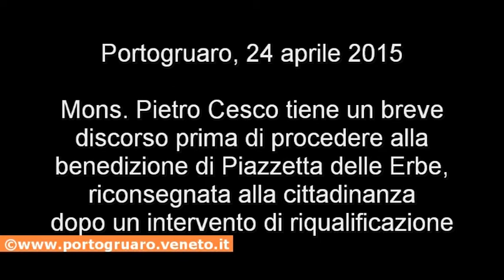Portogruaro: Don Cesco porta una ventata d'allegria all'inaugurazione di piazzetta erbe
Portogruaro: Recentemente l'Amministrazione Comunale ha inaugurato una serie di opere pubbliche in date molto ravvicinate. Nell'arco di una settimana è stato aperto il nuovo centro culturale presso Palazzo Venanzio e riconsegnata alla cittadinanza piazzetta delle erbe. Ad entrambe le cerimonie è stato invitato, per la doverosa benedizione, Mons. Pietro Cesco il quale ha chiesto al primo cittadino Bertoncello quante volte sarà ancora impegnato in inaugurazioni prima del 31 maggio, data in cui l'attuale sindaco terminerà il secondo mandato. In attesa di sapere chi sarà il successore di Bertoncello girano già voci in città che con l'arrivo del nuovo sindaco alle future inaugurazioni di opere pubbliche saranno presenti non un uno, ma due “preti”. Il resto dell'articolo potete leggerlo al seguente